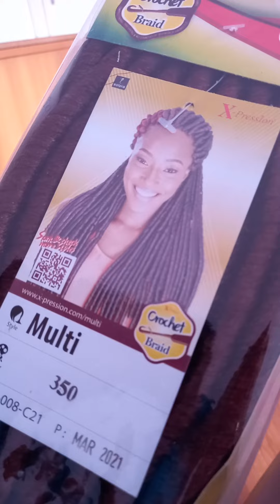making my daughter's birthday hair